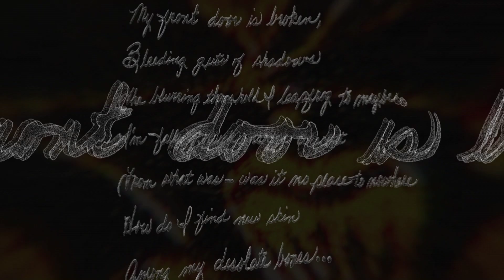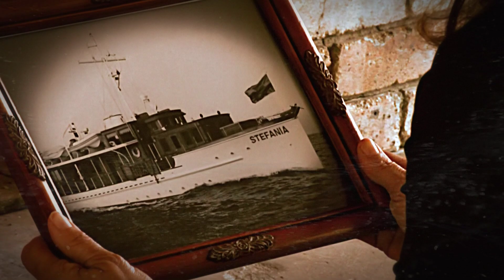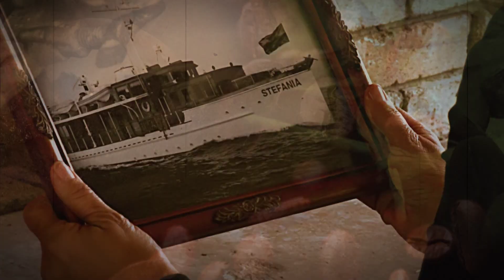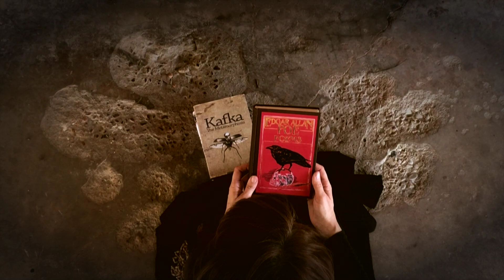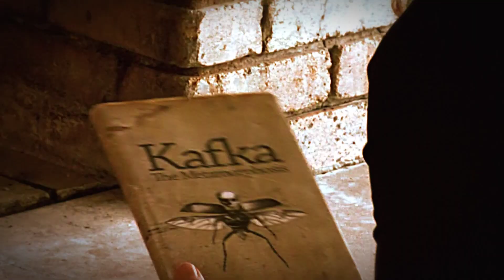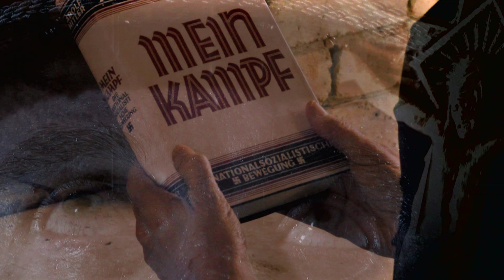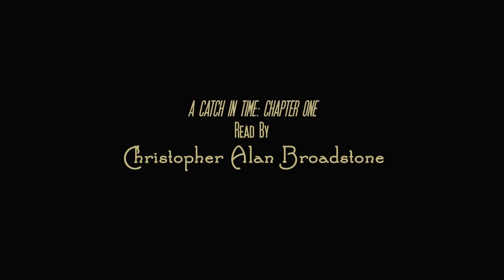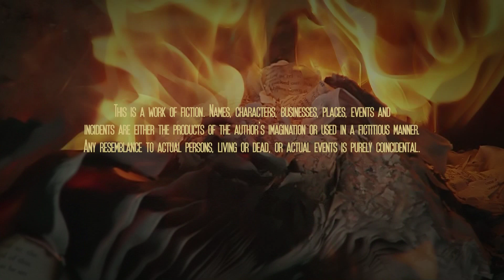A CATCH IN TIME: CHAPTER ONE––A Christopher Alan Broadstone Film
***This is an IMMERSIVE EXPERIENCE, please set VIEWER resolution to 1080p(best) HD and LISTEN with great SPEAKERS+SUBWOOFER or EARBUDS/HEADPHONES.  "Click" SHOW MORE".

+++NOW AVAILABLE On The "HUMAN NO MORE" BLU-RAY!
HNM Blu-ray USA (Best Price!)
HNM Blu-ray on AMAZON

DESCRIPTION...
Is A CATCH IN TIME: CHAPTER ONE a visual story book? A dramatic short film? An art film? A dark thriller or Gothic horror? A beginning to an end, or a new beginning? An alternative history? An enhanced author reading? Or a cinematic companion for a complete novella? The answer is yes, it's all of the above. So sit back and simply enjoy this “audio” and “visual” intensive journey. Let it lead you into the storm.

COMMENTS on The FILM…

“Visually mind blowing. Christopher Alan Broadstone has created a new genre. This amazing first chapter is taking audio books to the next level and then into the stratosphere. A visual feast for the eyes as the intelligent and powerful novella is narrated. This is part film, part audio book. I have never seen something this unique. I can’t wait to see/hear/experience the rest of the chapters.”––JOHN FRANKLIN, Actor/Co- Screenwriter/Author of CHILDREN OF THE CORN 666 and the graphic novel PRIME CUTS

“A CATCH IN TIME: CHAPTER ONE, brings together C.A. Broadstone's vividly descriptive and compelling writing with his mastery of imagery and sound to create a mesmerizing, unique and possibly one of a kind experience.”––MARC FRATTO, Writer/Director of HELL FIRE and ZOMBIES ANONYMOUS

"Strangely enchanting. Unexpected, a real treat. Great for a young audience. I love Chris' innovation, he keeps me guessing all the time as an artist. He is unique in his approach. I recommend taking a trip down A CATCH IN TIME. A good place to venture when one needs to escape the modern day world for a while. Enjoyed it. Very clever editing too, I might add, on a technical level." ––NATHAN HILL, Writer/Director of REVENGE IF THE GWEILO and TOMBOYS

"Seldom have I seen poetry set in such exquisite motion.  A CATCH IN TIME: CHAPTER ONE is an extraordinary achievement.”––RICHARD CHARLES STEVENS, RIVERS OF GRUE/

"A heart pounding and poignant reading of the eerie A CATCH IN TIME. With the haunting breath of those old time radio horror stories, Christopher Broadstone again delivers his story in such a way as to seduce and hold all five of our senses captive. You'll smell Tatiana's alluring scent and share her horror as this dramatic reading plays out and manipulates your mind."––CHRISTOPHER ZISI, ZISI EMPORIUM FOR B-MOVIES/

“Employing a combination of shrewd editing, menacing sound effects, and surreal imagery, A CATCH IN TIME: CHAPTER ONE casts a hypnotic spell from the outset.”––JON WEIDLER, LOUD GREEN BIRD/

COMMENTS On The BOOK…

“Broadstone takes us on a terrifying trip into a twisted psyche that transforms art into an amoral, propagandistic and subversive tool for destruction. Now what could be more entertaining than that?”––FRANK LALOGGIA, Writer/Director of LADY IN WHITE and FEAR NO EVIL

"A CATCH IN TIME grew so vividly and beautifully absurd…I could not take my eyes off the book for long…C. A. Broadstone has easily convinced me that his writing style is indeed brilliant." –– OLIVER LIPPERT, THE HUFFINGTON POST (Germany)

"A CATCH IN TIME speeds forward into that fever dream state that plays like a hallucination out of Dante’s Inferno..." ––PAUL D. MARKS, Author of WHITE HEAT and VORTEX

CHRISTOPHER ALAN BROADSTONE

Starring
JULIE ZEPEDA
(As Tatiana)

With
RICK WILDRIDGE
(As Rudolf Hess)

Read By
CHRISTOPHER ALAN BROADSTONE

Produced By
SEBASTIAN ALAN

Associate Producer
MATTHEW SANDERSON

SCHWARZ NIPFARGEN

Edited By
CHRISTOPHER ALAN BROADSTONE

Post Audio & Special Visual FX
BLACK CAB EDITING

FX Conceptual Design, Execution & Compositing
CHRISTOPHER ALAN BROADSTONE

“Y”
Written & Performed By
THE JUDAS ENGINE